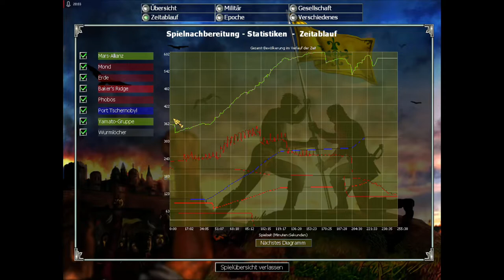Lets Play Empire Earth - ZdE - Deutsch - Part 110 - Die letzte Schlacht - FINALE 🏁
Willkommen zum großen Finale. Wir landen auf der Erde und übernehmen die drei Kapitole. Somit geht ein sehr geliebtes Projekt zuende.